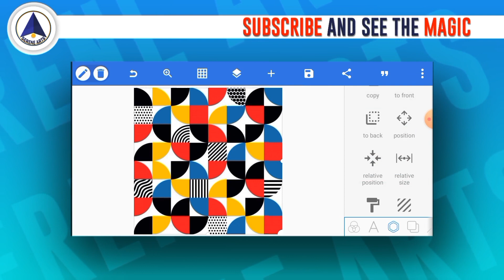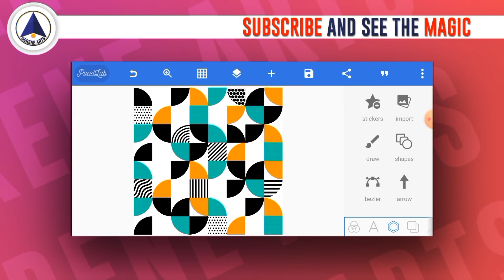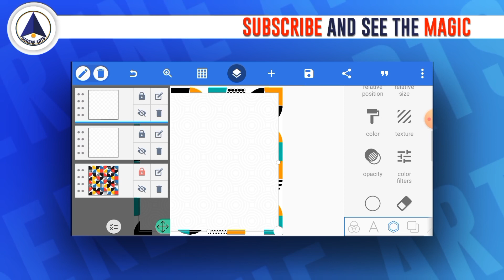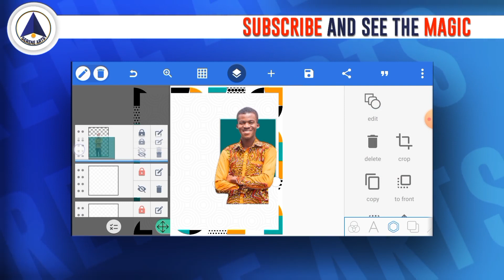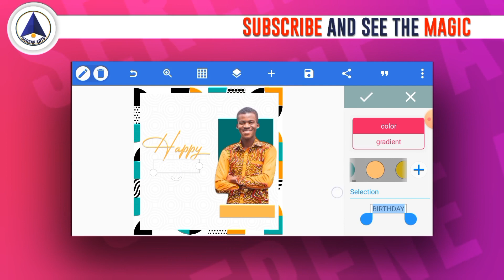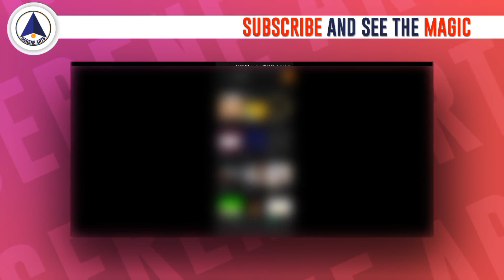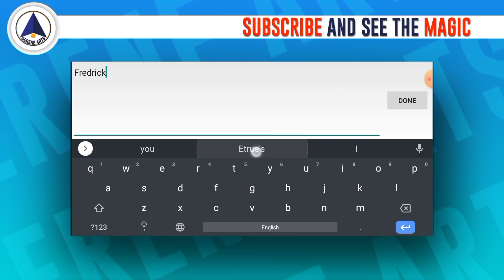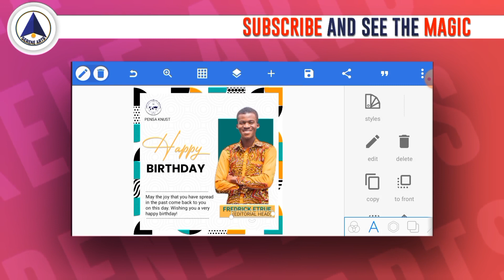How To Design Birthday Flyer In Pixellab [Serene Arts]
In this video, you willlearn how to design a simple birthday flyer in pixellab.